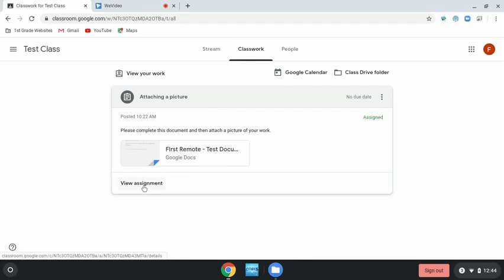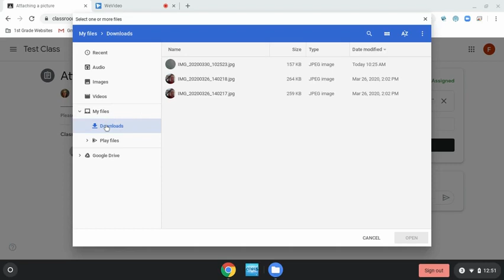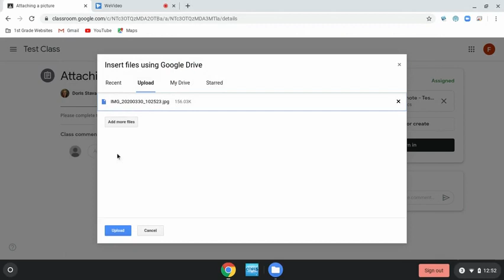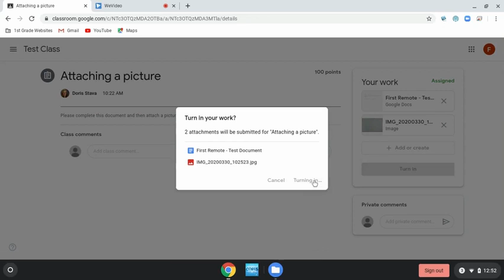Attach Photo to Assignment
How to attach a photo to your assignment in Google Classroom